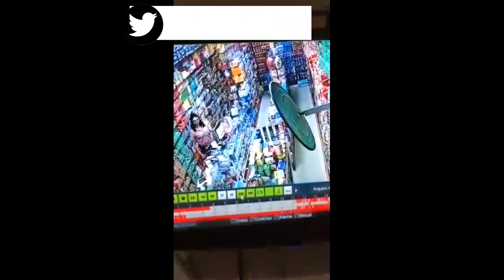Assalto em uma farmácia na estrada do Guerengue, em Jacarepaguá.⚠⚠